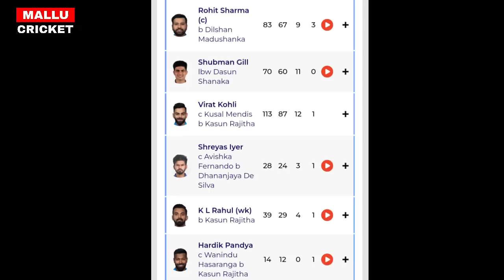ശ്രീലങ്കൻ ഏകദിനം കോലിക്ക് സെഞ്ചുറി കോലി രോഹിത് അടിയോടടി |INDIA VS SRILANKA|KOHLI BATTING|NEWS LIVE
INDIA VS SRILANKA 1ST ODI
NEWS LIVE MALAYALAM
BREAKING NEWS
ASIANET NEWS LIVE
MALAYALAM NEWS